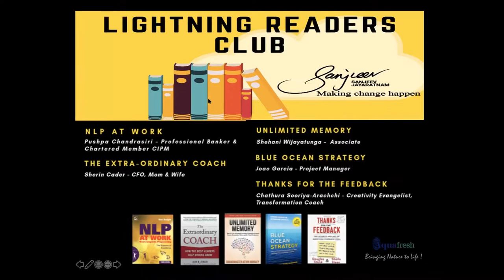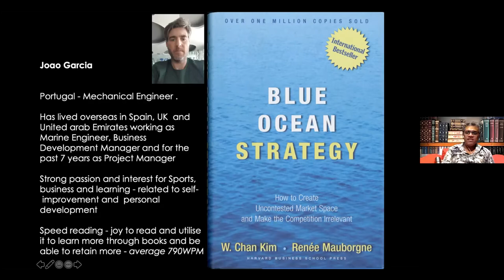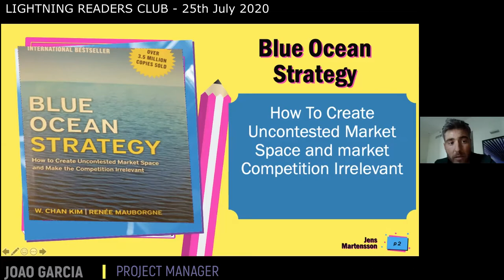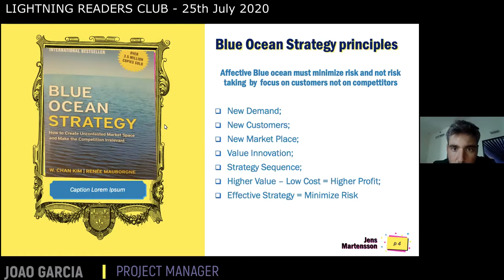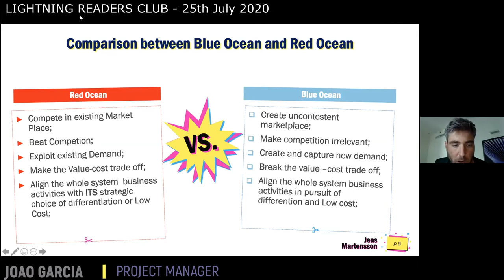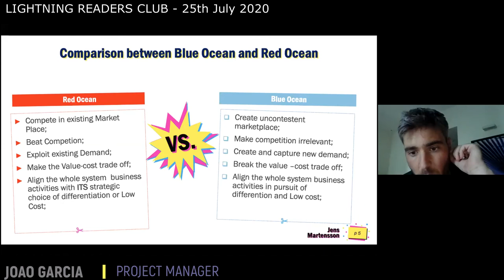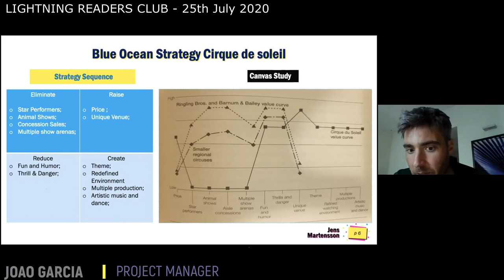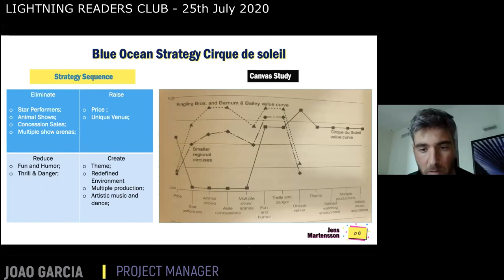Joao Garcia does an excellent review at the Lightning Readers Club Monthly Forum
A very insightful review of the book - Blue Ocean Strategy – W. Chan Kim and Renee Mauborgne by Joao Garcia at the monthly forum of the Lightning Readers Club.